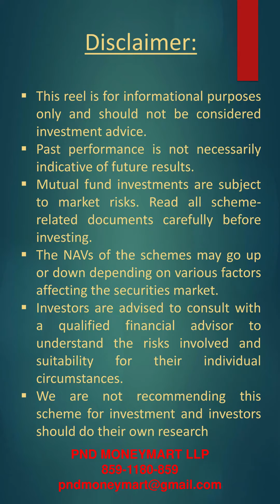100 crores can be gifted to our grand children like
100 crores can be gifted to our grand children like